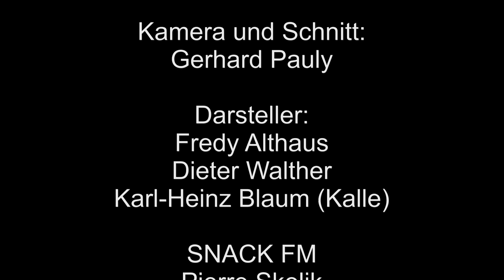Jösthäusje Blues - Rainer Weisbecker - Wasserhäuschen Frankfurt - STUGRAPHO/FILM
Jösthäusje Blues von Rainer Weisbecker 1989/90

Sozialer Punkt für viele Mitmenschen.

Produktio:
STUGRAPHO/FILM G.Pauly

Buch und Regie:
Gerhard Pauly

Kamera und Schnitt:
Gerhard Pauly

Aufnahmeort:  SNACK FM
Inhaber: Pierre Skolik

Darsteller:
Fredy Althaus
Dieter Walther
Karl-Heinz Blaum
Can David Althaus

Rainer Weisbecker

Weitere CD´s   Frankforderisch
Schatzebobbes Records

STUGRAPHO/FILM G.Pauly
Merianplatz 8
60316 Frankfurt Main